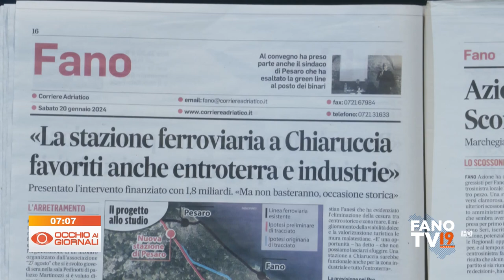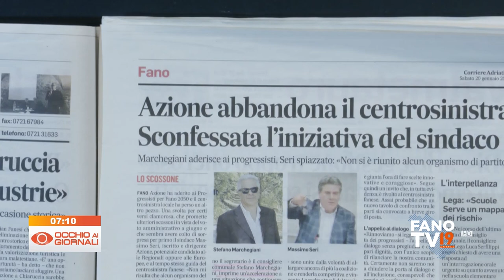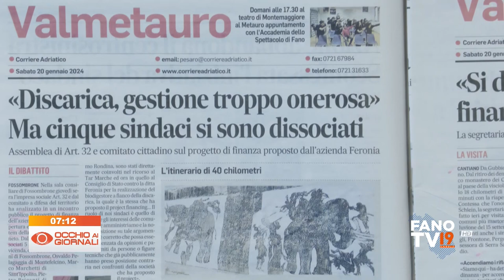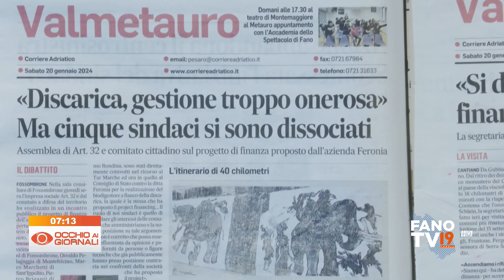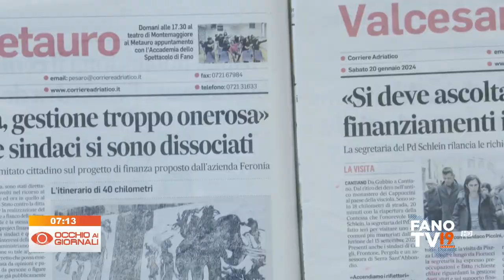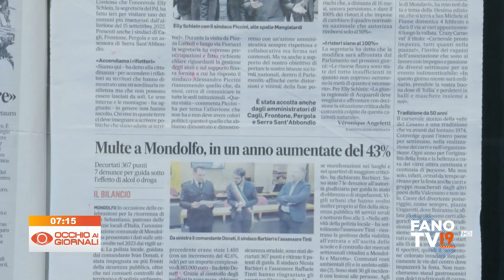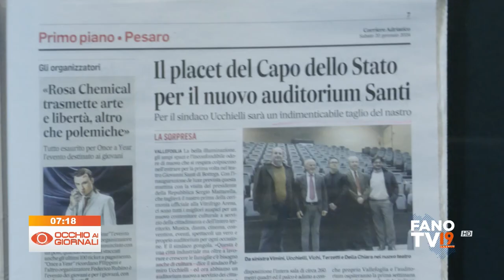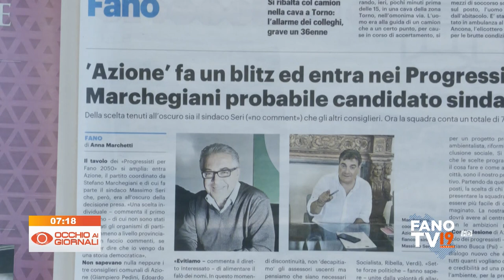Occhio ai Giornali 20 gennaio 2024